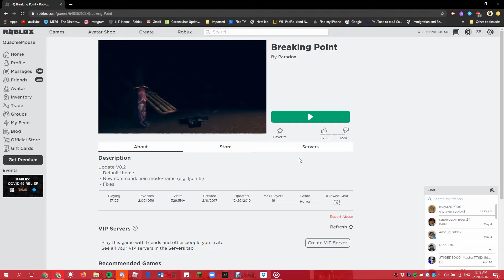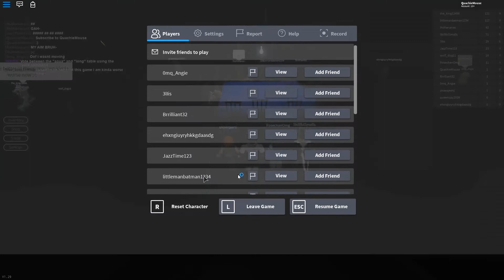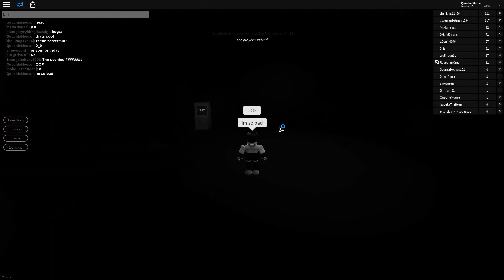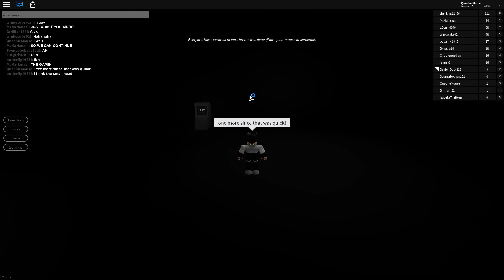ROBLOX - LETS PLAY BREAKING POINT!!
Back with another Roblox Lets play video

This time featuring Breaking Point!!

As always, See u in the next one!

- QuachieMouse